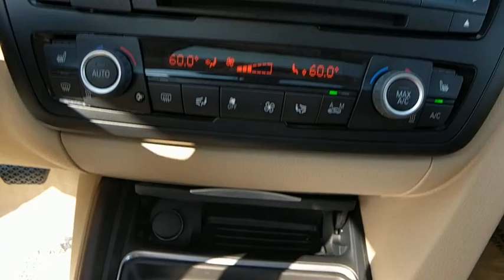2014 BMW 328i Baltimore, Owings Mills, Pikesville, Westminster, MD A30542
2014 BMW 328i

Northwest BMW
9702 Reisterstown Rd

Cold Weather Package (Heated Front Seats, Heated Rear Seats, Heated Steering Wheel, and Retractable Headlight Washers), Driver Assistance Package (Park Distance Control and Rear-View Camera), Premium Package (Comfort Access Keyless Entry, Dakota Leather Upholstery, Lumbar Support, Moonroof, and Satellite Radio), Navigation System, and Wheels: 17 x 7.5 Lt Alloy Star-Spoke (Style 393). There are used cars, and then there are cars like this well-taken care of 2014 BMW 3 Series. This luxury vehicle has it all, from a posh interior to a wealth of terrific amenities. If you want a creampuff with style, this is it. This spirited machine can turn the everyday driver into a gearhead as they experience a whole new kind of acceleration and exceptionally potent power. BMW Certified Pre-Owned means you not only get the reassurance of up to a 6yr/100,000 mile limited warranty, but also a multipoint inspection/reconditioning, 24/7 roadside assistance, trip-interruption services, and a vehicle history report. THE GOLDEN RULE DEALER